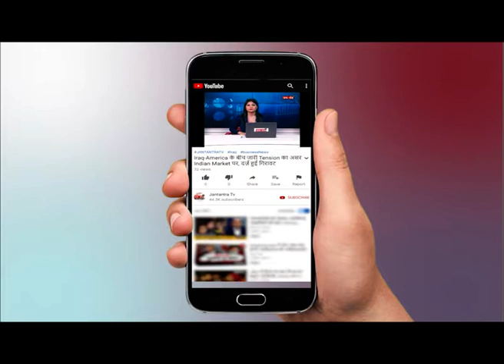CM Yogi vs Priyanka Gandhi : सीएम योगी ने प्रियंका से माँगा इन 4 सवालों का जवाब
WATCH CM Yogi vs Priyanka Gandhi : सीएम योगी ने प्रियंका से माँगा इन 4 सवालों का जवाब ON JANTANTRA TV